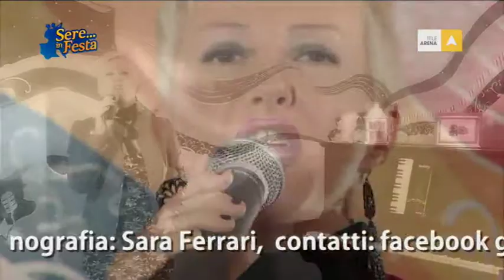Orchestra Ilenia e i Festival - Medley Massimo Ranieri /Carletti Spettacoli